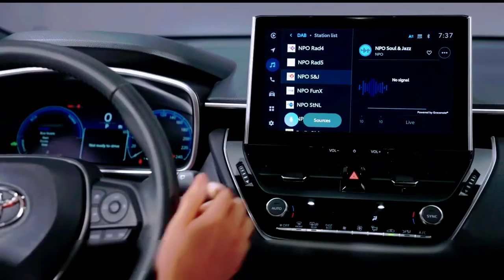New 2023 Toyota Corolla Cross Hybrid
This is new 2023 Toyota Corolla Cross Hybrid. Toyota Corolla Cross Hybrid packs 194 horsepower and increased fuel efficiency. Check out the interior and exterior